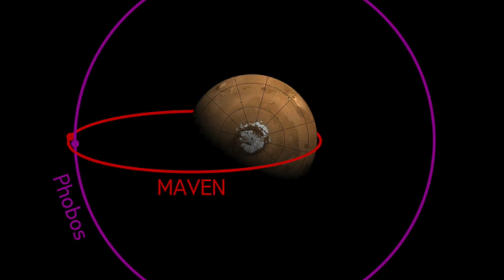LA NASA HA ESTADO MONITOREANDO LA ACTIVIDAD EXTRATERRESTRE EN FOBOS Y CENSURANDO MISION MAVEN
NASA OCULTA INFORMACION EXTRATERRSTRE SOBRE FOBOS, MONOLITOS Y MAS.